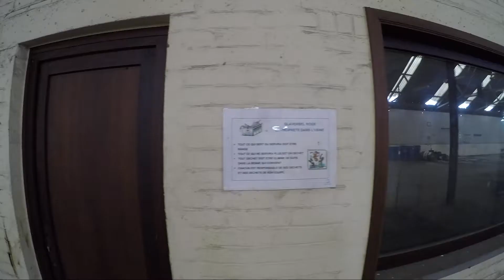Abandoned glass factory Belgium August 2017 with the Gopro Hero5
A urbex video from a glass factory Belgium  made with the gopro hero 5